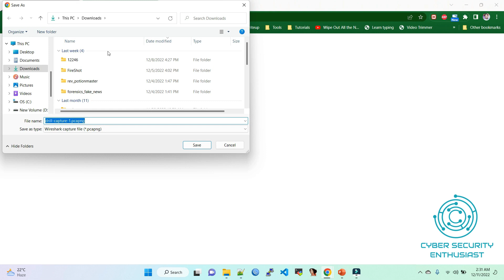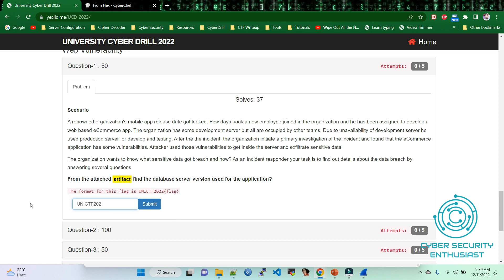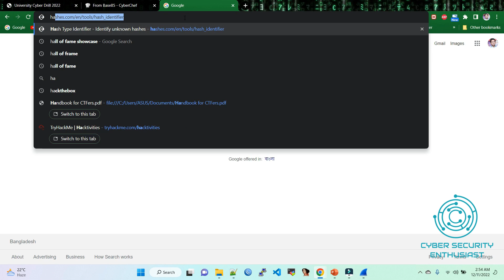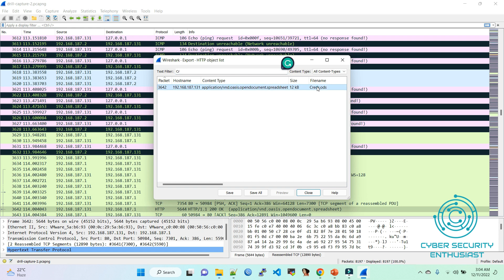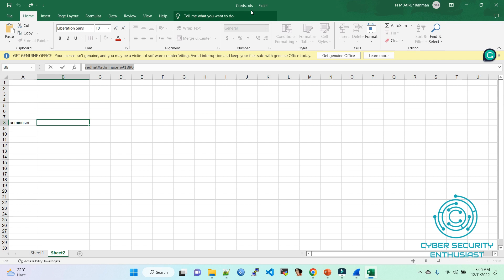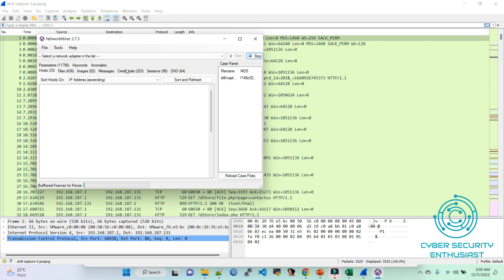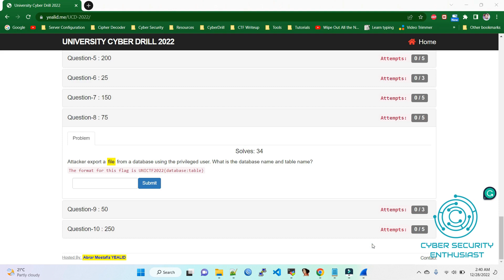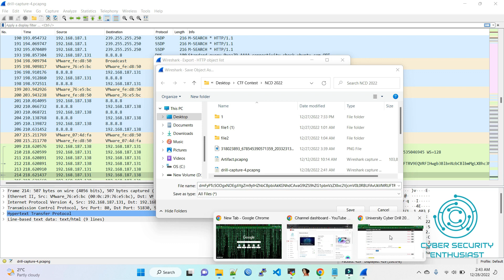University Cyber Drill 2022 | Web Problems Solving Walkthrough | UCD 2022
Contents:

0:00  Intro
0:25  Question-1
4:02  Question-2
6:08  Question-3
8:36  Question-4
9:10  Question-5
10:16  Question-6
10:47  Question-7
12:09  Question-8
14:06  Question-9
14:13  Question-10